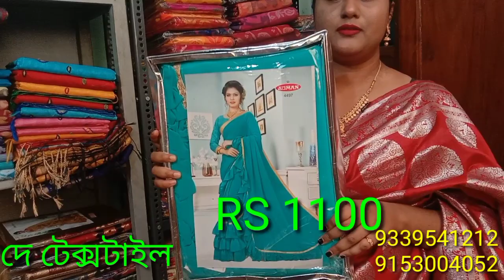শান্তিপুরের শাড়ির ব্যবসার সুবর্ণ সুযোগ দে টেক্সটাইলে এখনি চলে আসুন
taat saree
Dhaka jamdani
Bali chudi
Santipur Taj saree
fulia torture
fulia taat
#Happy New year 2023
#2023 sal Tak shayari